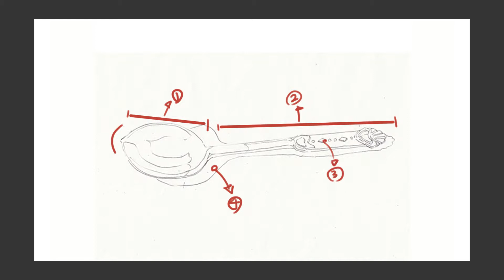주방(Kitchen)12 - 스푼(Spoon)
펜(Pen) - 펜드로잉 Pen Drawing